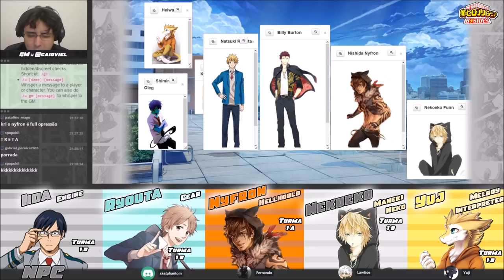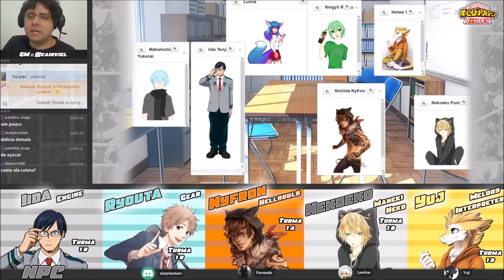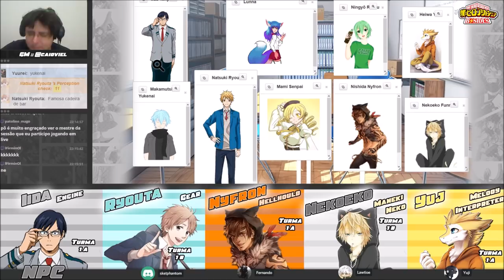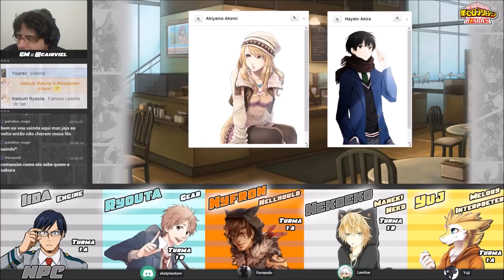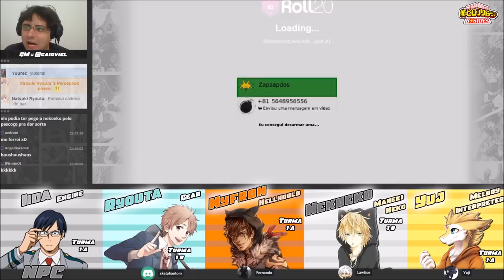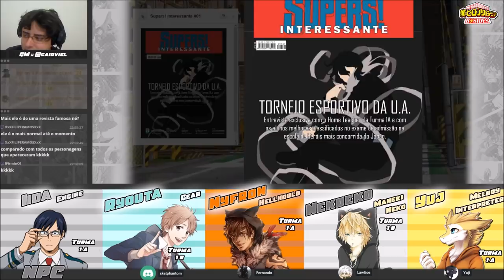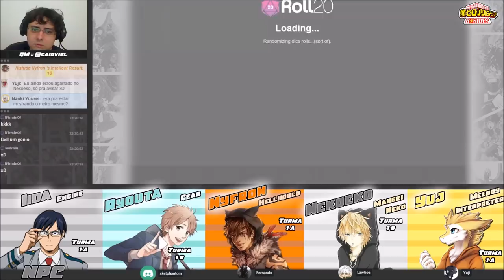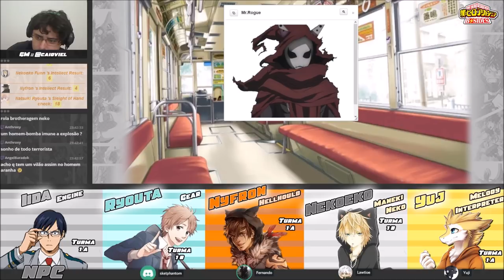[Boku no Hero B-Sides] #03 - Paguem aquele pombo! (Mutantes & Malfeitores 3E)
O Festival Esportivo bate às portas! Mas antes, o baile de gala de abertura com os alunos do primeiro ano da U.A. precisa ser organizado. E isso é trabalho para os representantes de classe: o dedicado Iida (quirk: engine) da turma 1A, e o azarado Nekoeku (quirk: maneki-neko) e a calada Yuj (quirk: melody interpreter) da turma 1B. E par ajudar nesta tarefa, se juntaram a eles o esquentadinho Nyfron (quirk: hellhound) da turma 1ª e engenhoso Ryouta (quirk: gear) da turma 1B. Além de encomendar comes para a festa e entregar convites para pessoas importantes, os alunos da U.A. ainda terão que lidar com uma desastrosa série de situações inusitadas ao longo de seu caminho.

Agradecimentos especiais ao Ibrahi por ter alertado sobre os problemas do vídeo anterior, e a Microsoft por ter feito um software tão bugado como o Windows Movie Maker!

- Diogo/Skeptphanton: Ryouta
- Fernando: Nyfron
- Lawtie: Nekoeku
- Yuj: Yuj